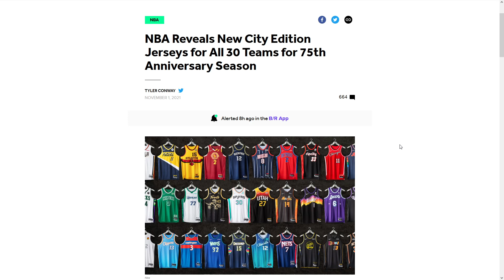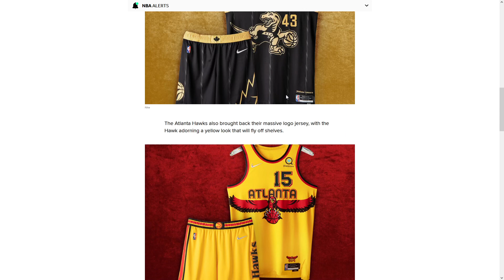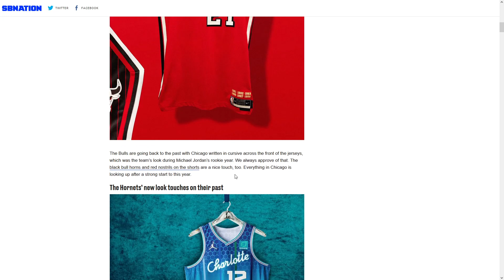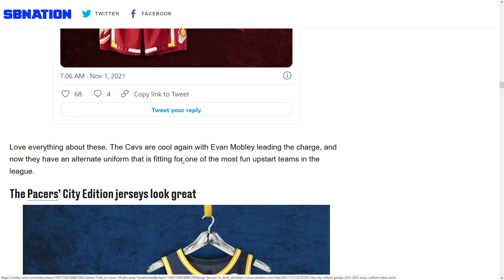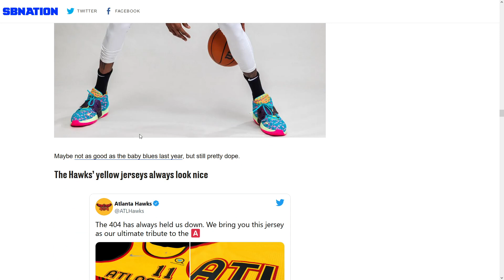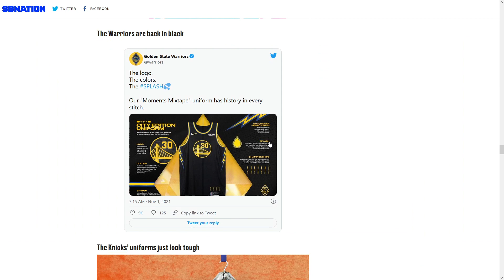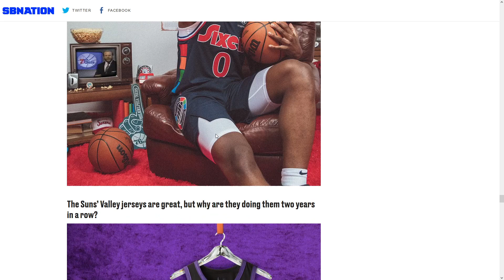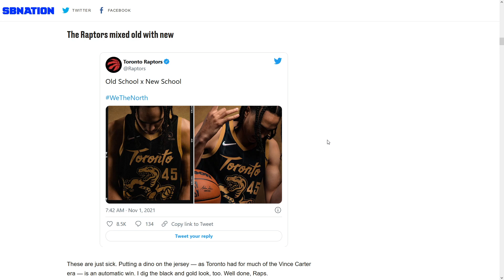Reacting to the NBA City Jerseys! ASMR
The NBA City jerseys just dropped. I had some difficulty finding them, but I eventually figure it out. Most are nice!